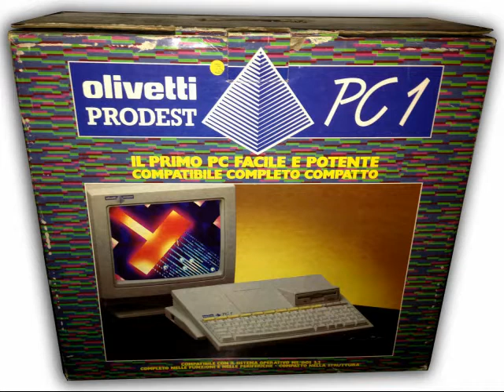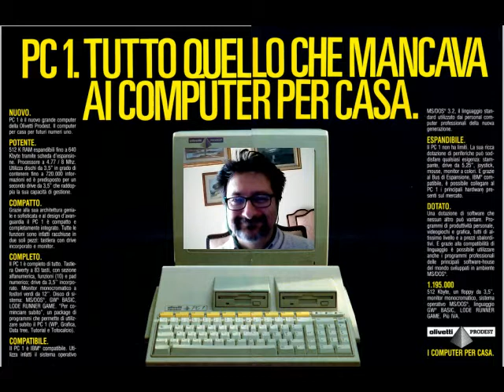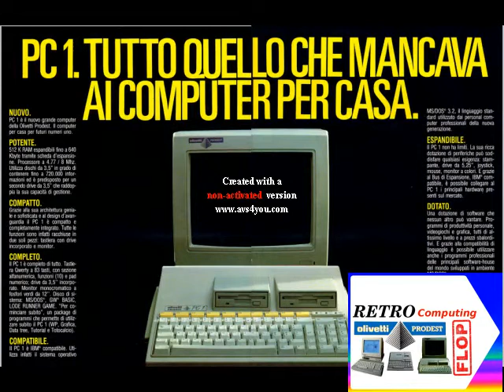Home Computing Olivetti Prodest un Flop commerciale a Fare Retrocomputing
linea Home Computing Olivetti Prodest un flop commerciale!

Il file è in Copyleft(BY-ND-NC)